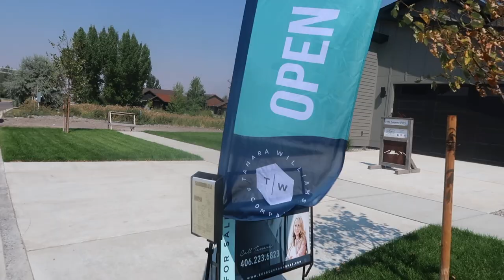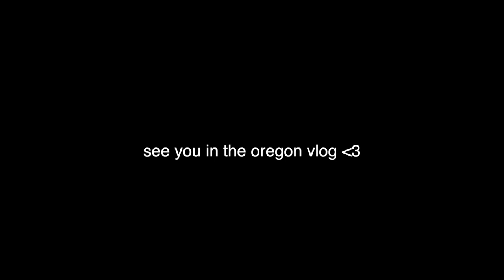MONTANA VLOG: Family time, Touring houses, What $1M gets you in Bozeman MT